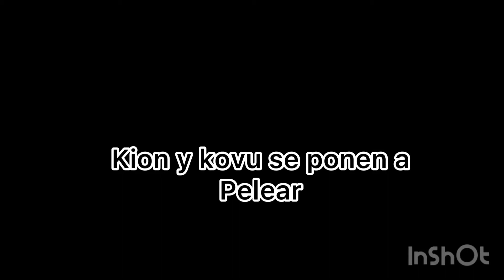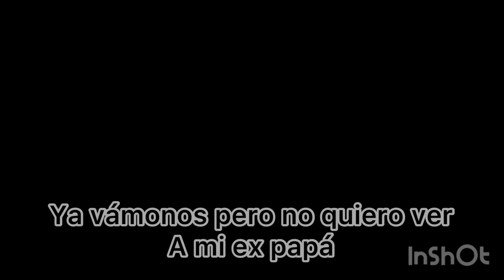Kion y fuli un amor imposible